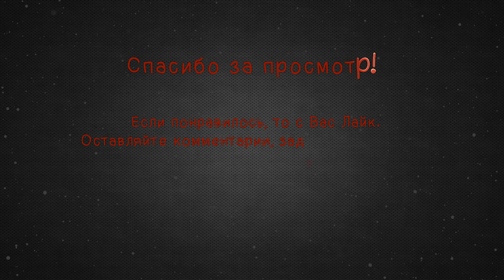COD Black Ops: Nuketown|Search & Destroy|21/0 [Retro gameplay]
Старая демка времен 1-го блэк опса, 2011 год.